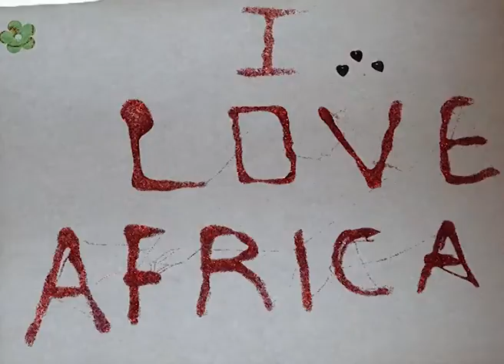this is my name #2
papercut stop motion animation, created by children and adolescents at Mellon Shelter Athens, December 2015